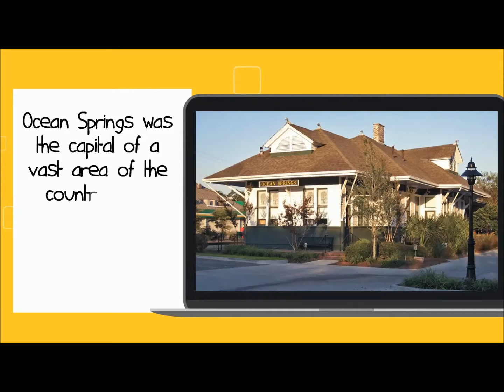Jackson County MS Real Estate Agent | Realtor Jackson County MS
My name is Kelly Creely and I am a REALTOR® - Associate Broker that services Jackson County, MS. Kelly represents the Crawford Realty Group -

The State of Mississippi has three counties bordering on the Gulf of Mexico. The eastern county of these 3 that borders Alabama at the southeastern tip of Mississippi is Jackson County. Jackson County was named to honor U.S. President Andrew Jackson.

On December 12th, 1812 Jackson County, Mississippi Territory was designated. According to the United States 2010 census, the population of Jackson County in 2010 was 139,668 which makes it the 5th-most populous county in Mississippi. Pascagoula is the county seat.

Jackson County is the largest county in Mississippi that includes a total area of 1,043 square miles.

In 1699, the 1st village on the Mississippi Gulf Coastline was founded in the lovely community which is now called Ocean Springs. For two decades, Ocean Springs was the capital of a vast section of the country which was referred to as the Louisiana Territory.

The population of what is now Jackson County grew very quickly. Settlers from from coast to coast arrived in the region which is now the Pascagoula county seat. These folks made a decision to gain the advantages of the mild weather, timber, abundant fresh eater, and coastal resources which included fishing and shipping.

Jackson County was meant to prosper. In 1840, Captain John Grants management resulted in the birth of the Port of Pascagoula. Earlier in 1838, his attempts resulted in opening the Mississippi Sound to Mobile Bay with a channel known as Grants Pass.

Currently, Jackson County is the headquaters of Ingalls Shipyard which is among the premier ship-building production sites in the world.

Jackson County is conveniently located and is a 90 minute drive to New Orleans and a 60 minute drive to Mobile.

Jackson County has much to offer, including wonderful deep-sea or freshwater fishing, a range of championship golf courses, museums, historic sites, wonderful seafood restaurants, and the enjoyment of 9 non-stop gambling casinos. Situated against a backdrop of over 20 miles of sugar-white sand beach front, the cost of high quality homes in Jackson County is surprisingly competitive compared to various other communities along the Gulf of Mexico Coast that are located in Alabama and Florida.

Kelly Humphreys Creely was born in New Orleans and was a law graduate from the prestigious Loyola Law School, has spent 15 years of her professional life as a successful Attorney. After a breif break, she is now returning to as a Realtor® - Associate Broker.

Talking to the media, Kelly Creely stated, “After 15 yrs. of litigation I gave up the courtroom for a more laid back lifestyle I found livingon the Mississippi Coast in the Pass Christian area,” she went on to say “I hold a Mississippi Real Estate and Broker’s license and I am also authorized to practice law in Louisiana, Mississippi and Colorado. I am very confident that I can assist you in the purchase and sale of your real estate holdings in Jackson County, Mississippi.”

Whether you've planned to move with your loved ones or are searching for a quiet coastal retreat, I want to assist you with your real estate investment in Jackson County, MS and guide you through the time consuming process of looking for that unique property.